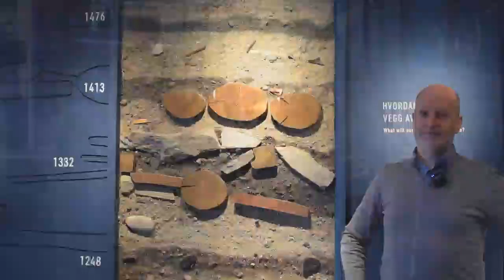Introduksjon til middelalderarkeologien.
En kort introduksjon av Bryggens Museum sin nye hovedutstilling "Under Jorden" med museumspedagog Knut Høiaas.